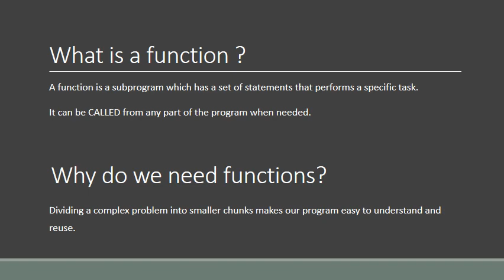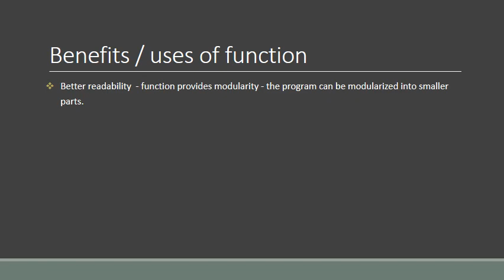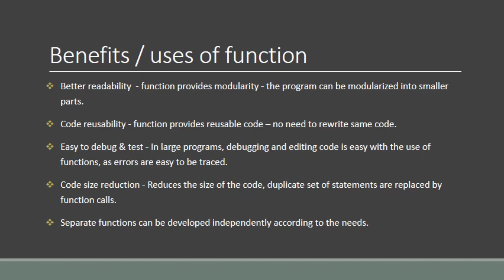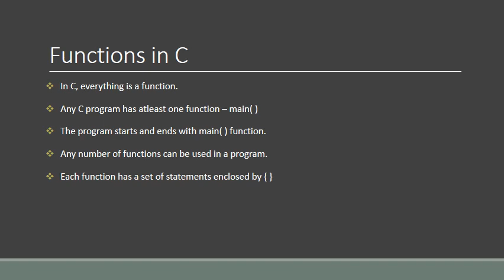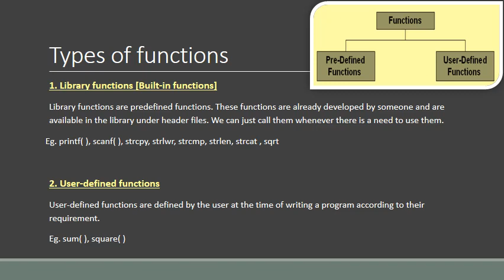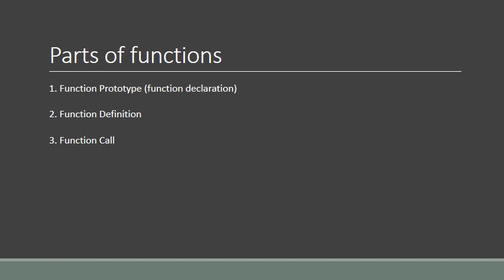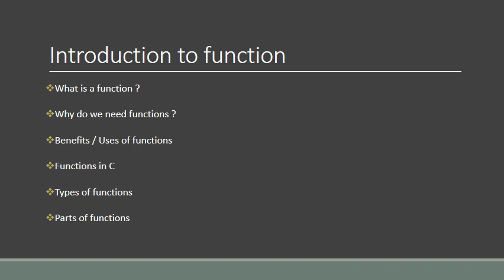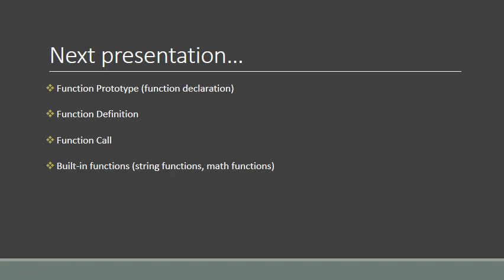Functions1 By Vinitha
Department:CSE
Year/Sem/Regulation:I/II/2017
Subject Name:Programming in C
Unit/Title:3/Functions
Staff Name:S.Vinitha